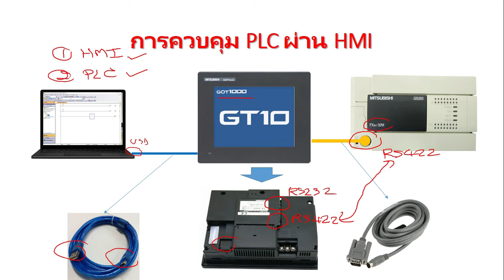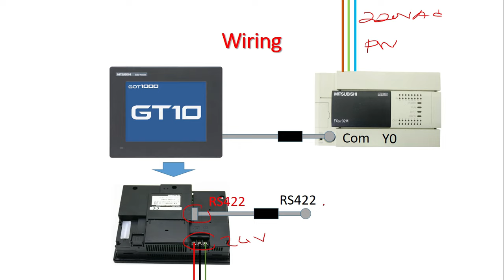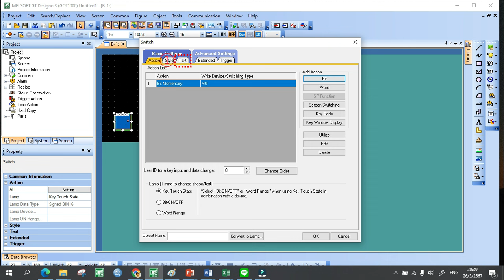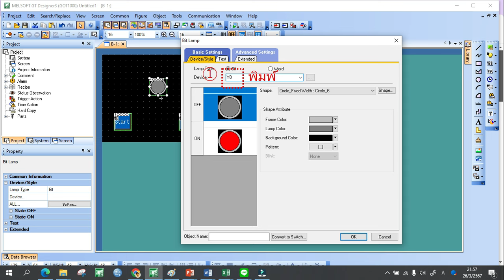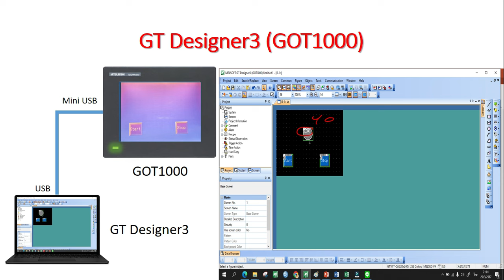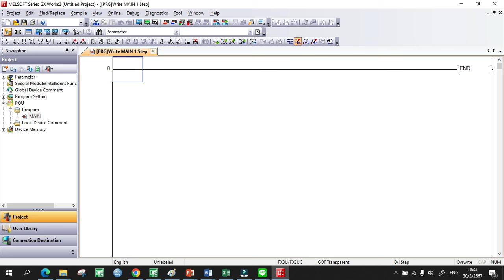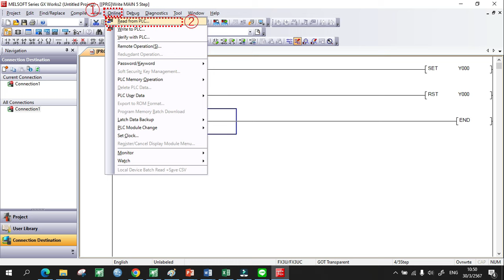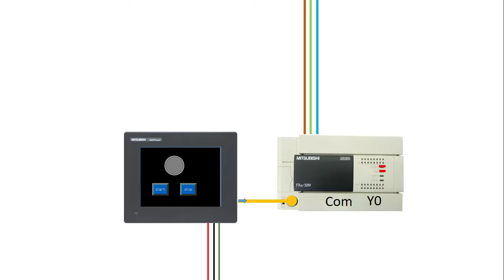การควบคุม PLC ผ่าน HMI เบื้องต้น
ดาวน์โหลดเอกสารเพื่อใช้ในการศึกษา